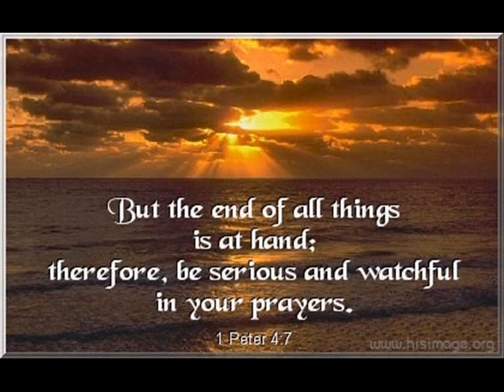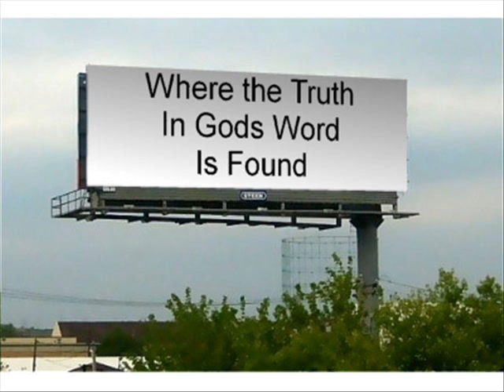FOJC RADIO - DAVID CARRICO - THE THREE SUPPERS - FOLLOWERS OF JESUS CHRIST RADIO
THE  THREE  SUPPERS

FOJC   RADIO
DAVID  CARRICO

FOLLOWERS  OF  JESUS CHRIST  RADIO
FOJC  RADIO  -  DAVID  CARRICO

IF YOU MISSED ANY
RADIO BROADCASTS -
(SIGN UP FOR A FREE 4-SHARED
ACCOUNT) THEN YOU CAN

P. O.BOX 4174
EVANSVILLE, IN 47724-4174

VIDEO UPLOADED BY:
BLUE RAVEN
KBLU-RADIO NETWORK